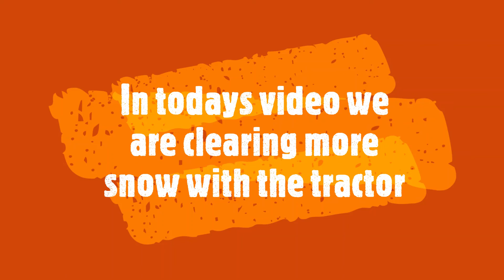Clearing snow with a Kubota loader tractor